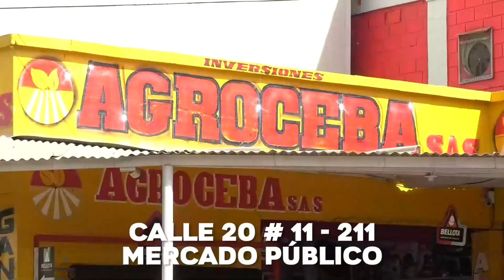EL INVIERNO AFECTA A LOS GANADEROS DE TAMALAMEQUE